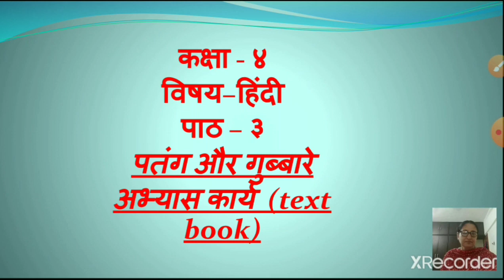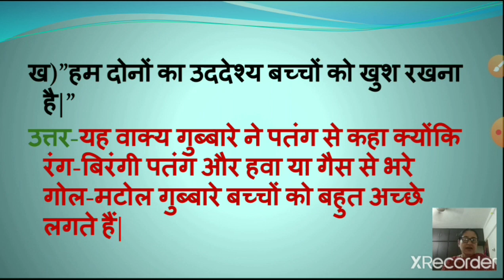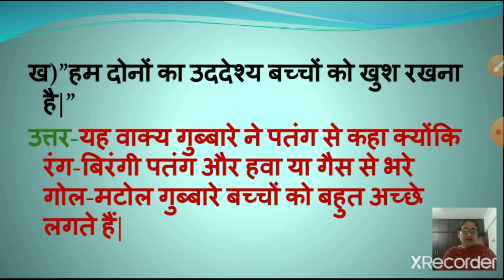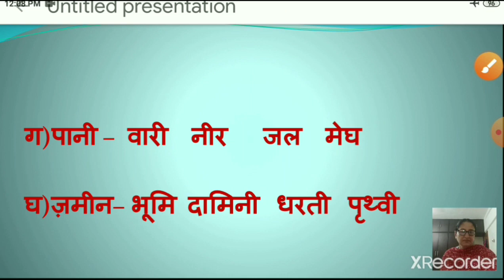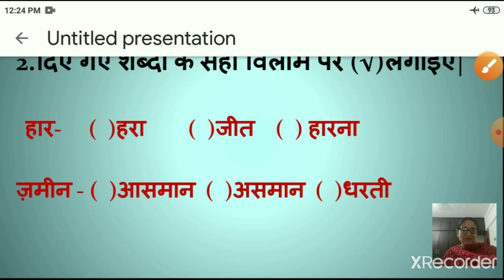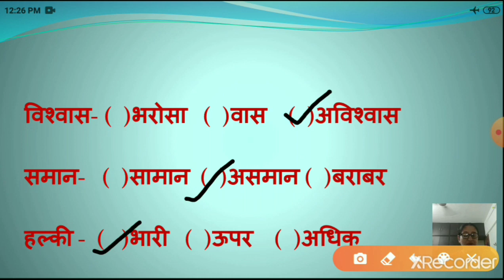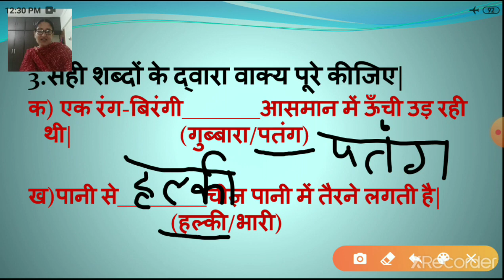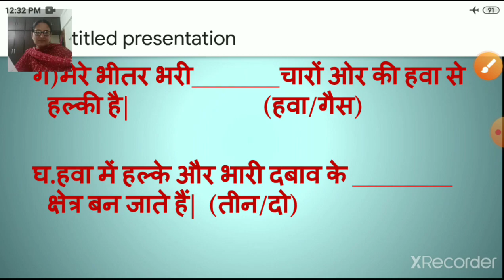Class 4 Hindi chapter no 3 patang aur gubbara activity 1 21 june 2021